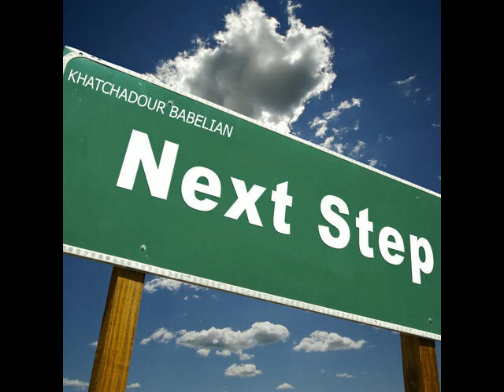Khatchadour Babelian - Angello 01 (2010)